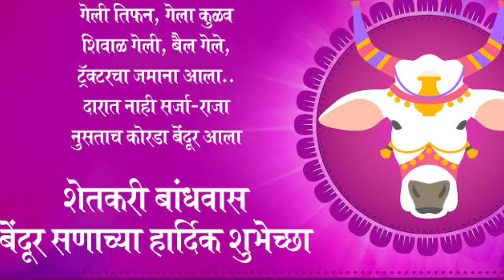Maharashtra Bendur WhatsApp Status 2021|बेंदुर बैलपोळा सन WhatsApp Status|शर्यत लागली बैलपोळा स्टेटस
shiv shambhu bail jodi status video
sharyat lagali dj status
bail pola dj status video
बैल पोळा
शेतकरी बैल स्टेटस व्हिडिओ एकदम kadakk🔥🔥